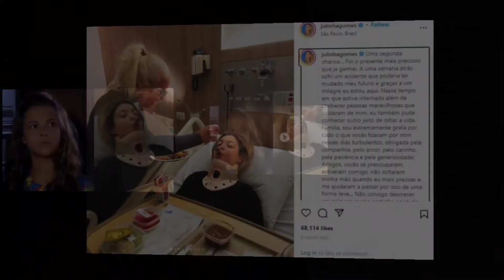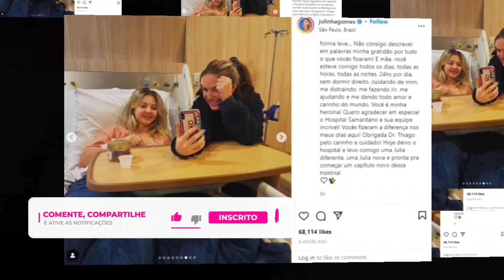Após fraturar coluna ao cair de palco, atriz de Chiquititas recebe alta e comemora 'milagre'